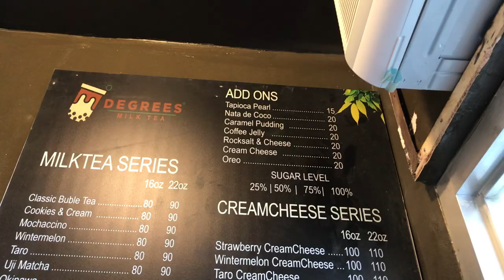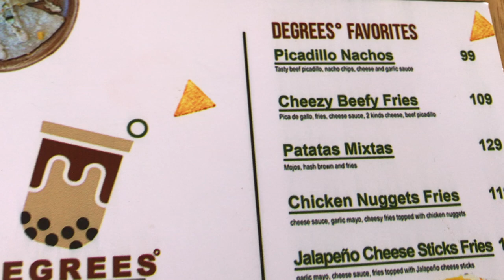Food Trip Thursday: Featuring Degrees Milk Tea - Pajac with KuratSya BTS | May 27, 2021 | Medyo Boi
Food Trip Thursday May 27, 2021 features the newly opened Degrees Milk Tea Pajac. The store is located at HMall Kagudoy Road, Brgy. Pajac, Lapu-Lapu City.

For you can order thru Food Panda or send them a message on Facebook for orders